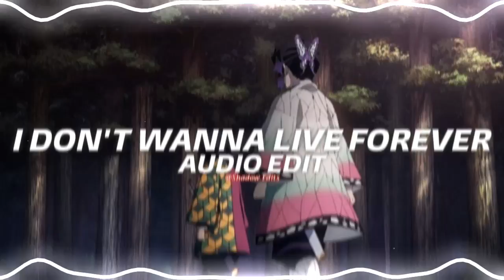I Don’t Wanna Live Forever - Zayn, Taylor Swift『edit audio』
Listen to the best sped up playlist on Spotify!
. Give credit by tagging @Shadow Edits in the caption/ description of your video.

Please give credit! I'd love to see your edits.

Ignore -